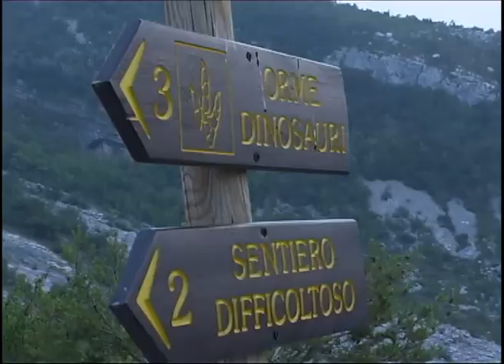ROVERETO RACCONTA - LAVINI DI MARCO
Rovereto Racconta - Docu film about Rovereto story
Screenplay by Blasco Marotta and Giorgio Taffon
filmmaker Blasco Marotta